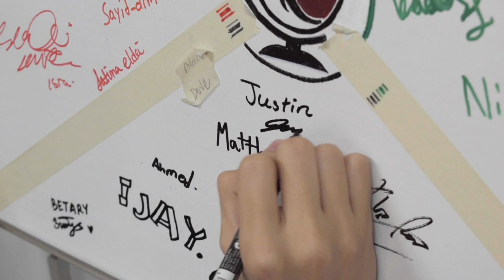High School Graduation Video 2019